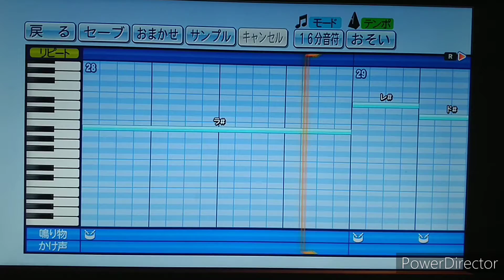『パワプロ』応援歌 テレビアニメ「ef - a tale of melodies.」オープニングテーマ ebullient future/ELISA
アニメ「ef - a tale of melodies.」オープニングテーマ曲